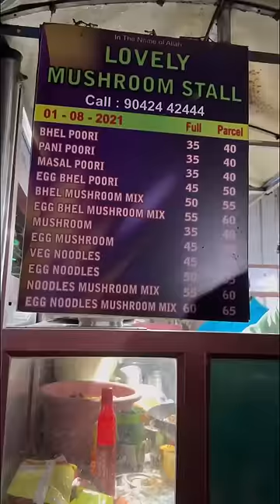Verum ₹100 dhanaaaa 😱😍 | Lovely Mushroom Stall Coimbatore ❤️